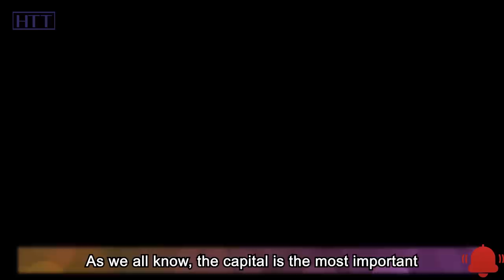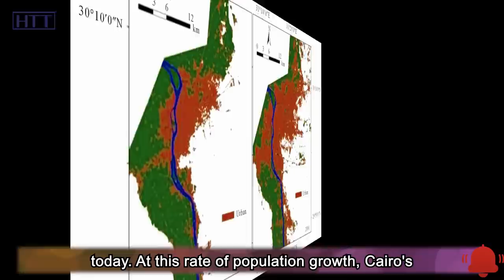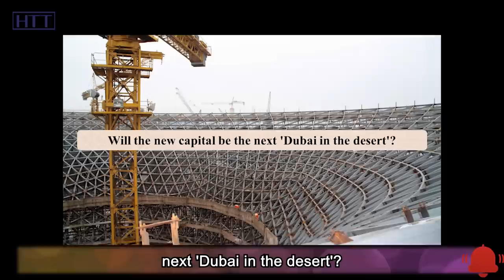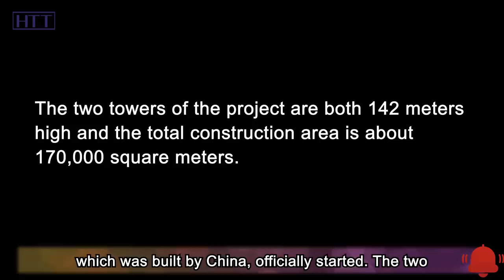Egypt's 45 billion US dollars to build a new capital, why only choose China to build it?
As we all know, the capital is the most important political, economic and cultural center of a country and a symbol city of national sovereignty. Therefore, once selected, it cannot be easily changed, but there are exceptions. In July 2015, Egypt made up its mind to build a modern new capital and spent $45 billion for it. This construction project immediately became a favorite among countries around the world. The United States, Japan, Germany and other countries have sent personnel to Egypt to negotiate, hoping to reach cooperation.
But surprisingly, Egypt refused all of them, and directly stated that only China was chosen. So why is Egypt spending so much money to build a new capital? And why does it directly specify that it can only be built by China? What is the state of construction in the new capital today?
Hi. Welcome to Hot Topics Time, a channel to interpret news from a new perspective, and explore the wisdom behind the news. OK, let's continue the topic we are talking about.